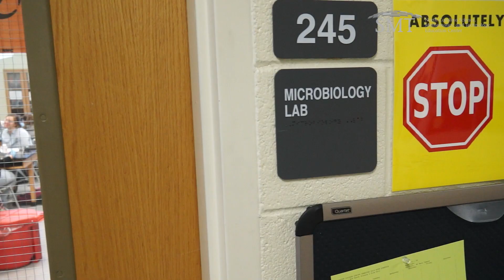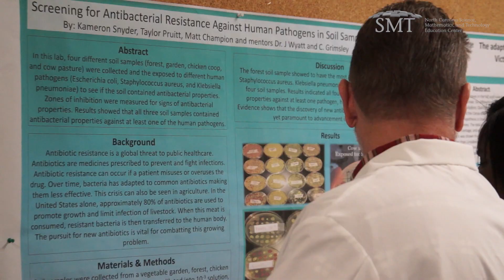2019 Outstanding Educator - Cliff Grimsley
We work to improve performance in STEM preK-12 education as a means of providing all NC children with the knowledge & skills to be productive citizens.